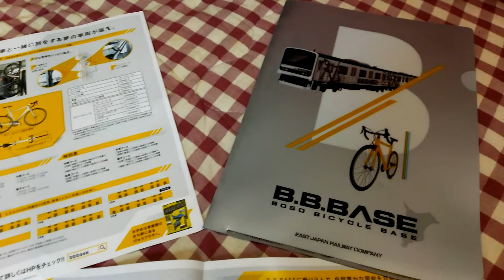🚲🚃📖 仕事で見に行けなかった主人のお土産。クリアファイル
アンケートに答えるともらえるんです❤
仕事で一緒に行けなかったので、主人へのお土産です❤